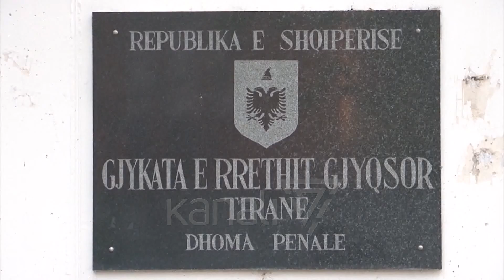BURG PËR EFEKTIVIN E RENEA-s, TRAFIKANTI I KOKAINËS E SHFAJËSON - News, Lajme - Kanali 7